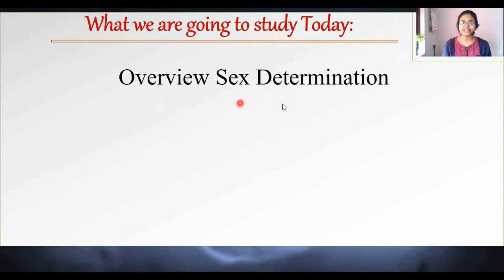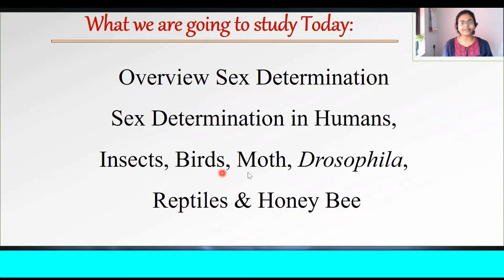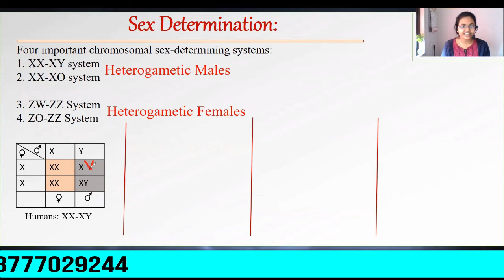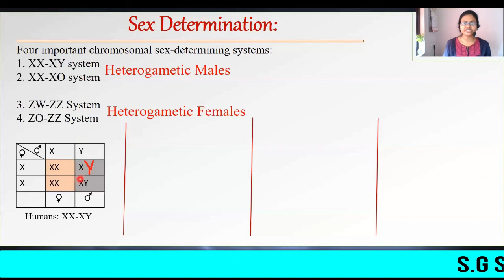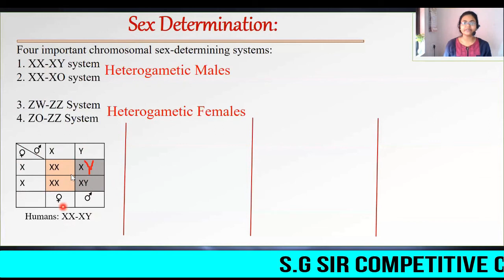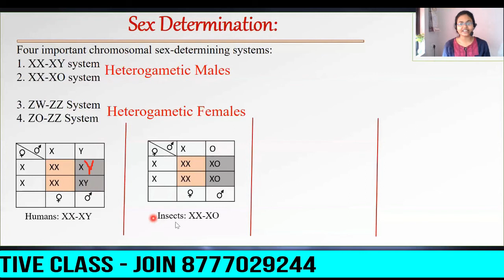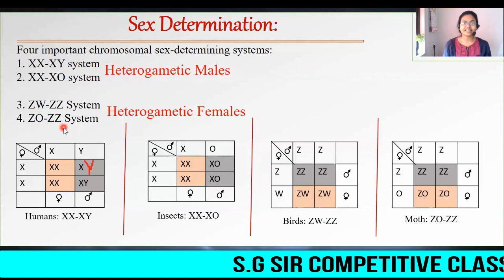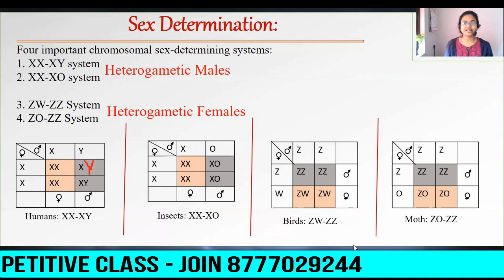BIO BY CHANDRIKA MAM ll SHORT CLIP 5 ll SGSCC